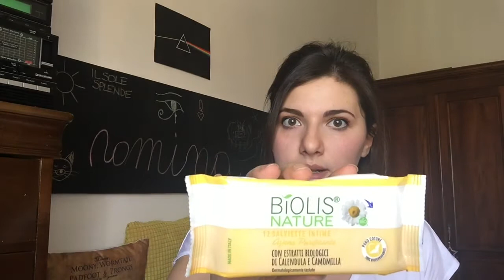Acquisti Tigotà: PRODOTTI GOLOSI e protezione solare, anticipazioni video dermatite viso e corpo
Prodotti nominati:
La Bioteca Italiana - Cocco Bio Sun crema solare spf 15
Colgate - protection dentifricio ecologico essenziale
I Provenzali - sapone marsiglia
Biolis Nature - crema corpo e bagnodoccia alla pesca e pompelmo rosa
Cuffia da doccia
Biolis Nature - salviette intime 100% biodegradabili alla camomilla
Martini Spa - spugna 100% cellulosa